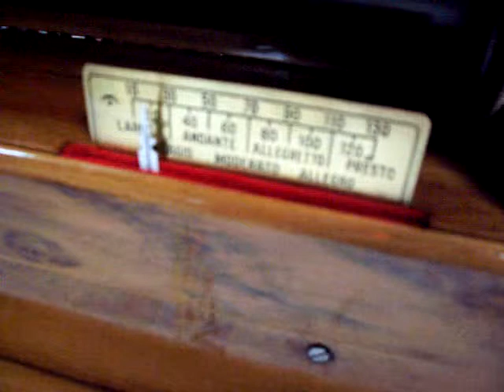player piano refurbishing 42